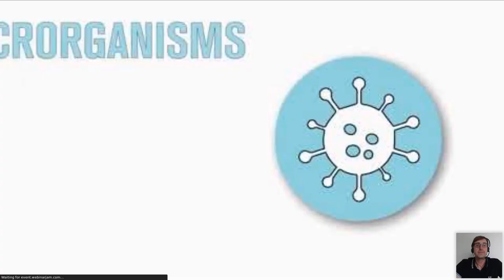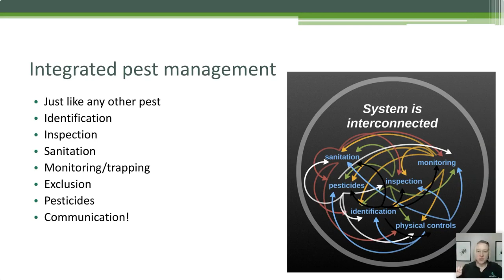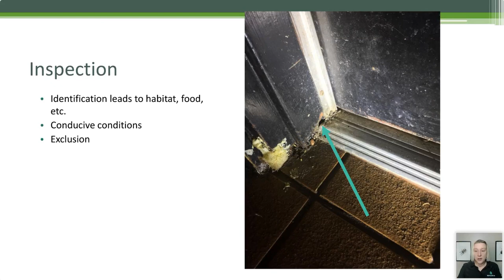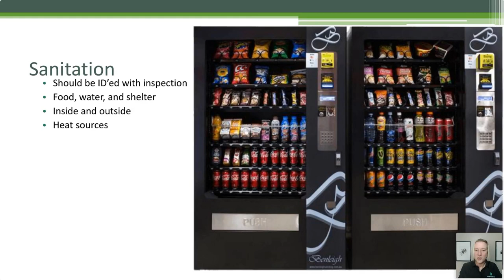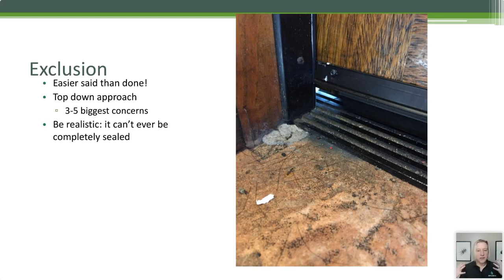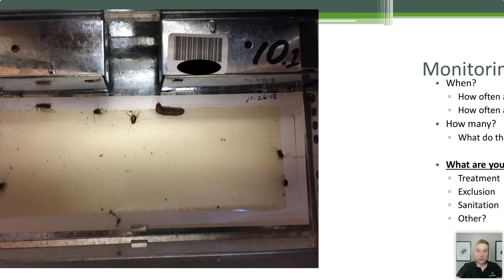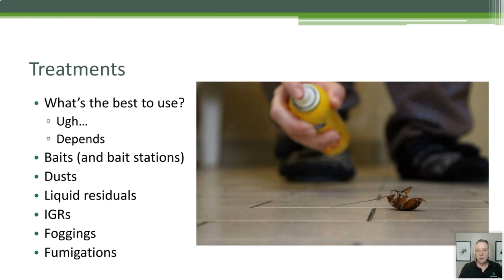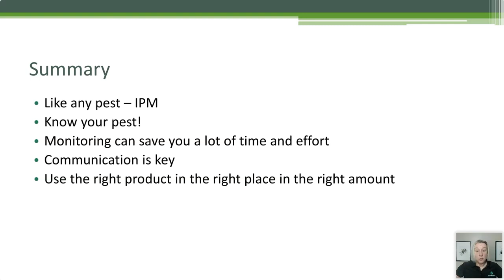Food Safety and Cockroaches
Cockroaches can be a serious issue in food processing plants. Not only are they gross, they are an audit violation and a food safety issue. We will talk about the major species to be aware of, what they are after, and how to put together an IPM plan to prevent issues from occurring.